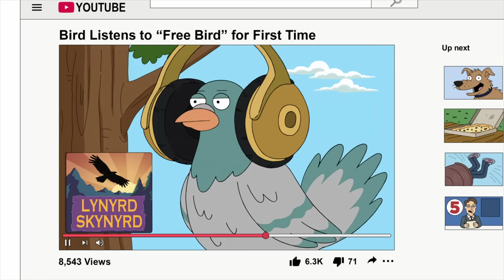Family Guy - The bird that stole Cleveland's laptop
Season 21, episode 05: Unzipped Code